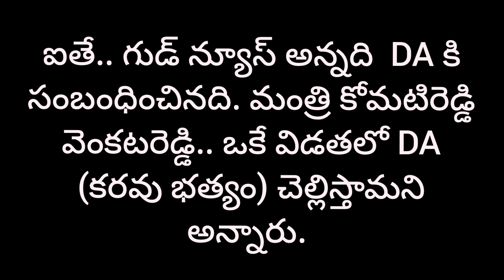తెలంగాణ ప్రభుత్వ ఉద్యోగులకు శుభవార్త..ఉద్యోగులకు 3 డీఏల పై ప్రభుత్వం కీలక నిర్ణయం